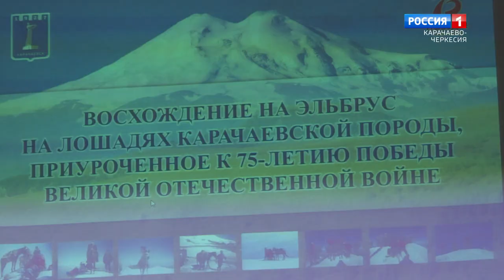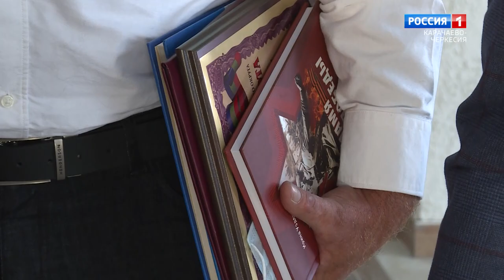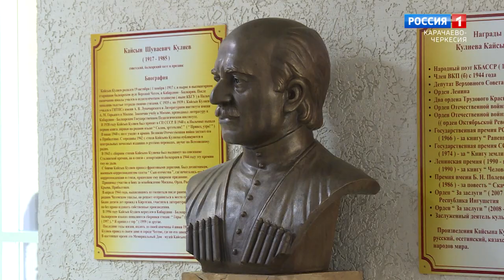"Испытание мужества: восхождение" (на карачаевском языке)